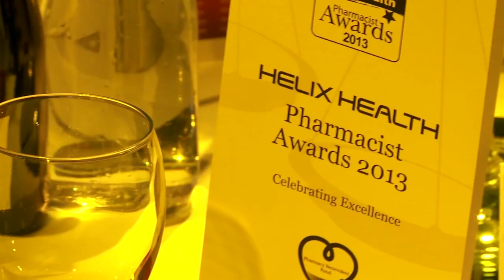Helix Health Pharmacist Awards 2013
Helix Health, the leading provider of pharmacy software systems in Ireland, in association with the Pharmacist Awards Committee, chaired by Fintan Moore, were very proud to host the Helix Health Pharmacist Awards. The Awards are in aid of the Pharmacy Benevolent Fund.